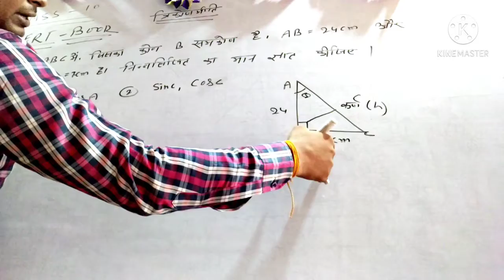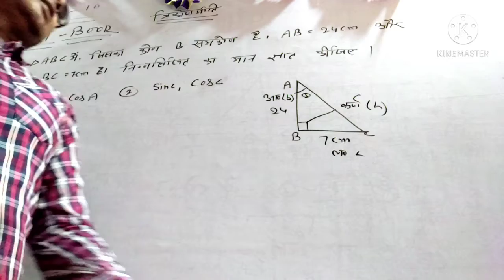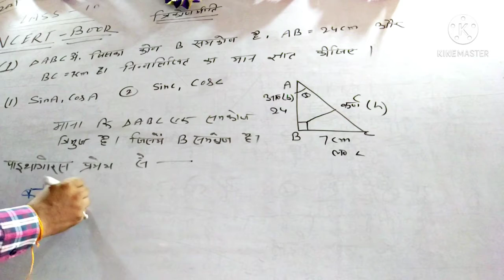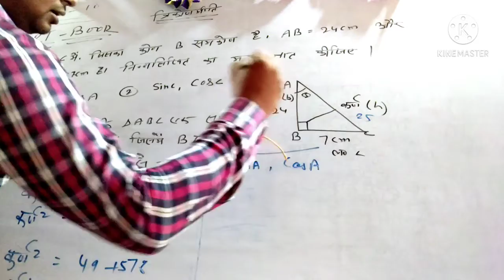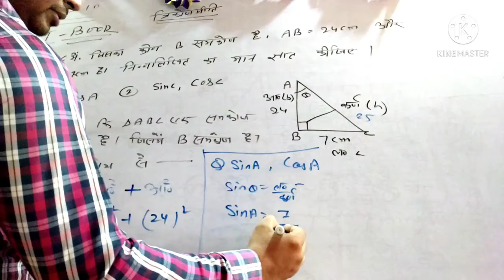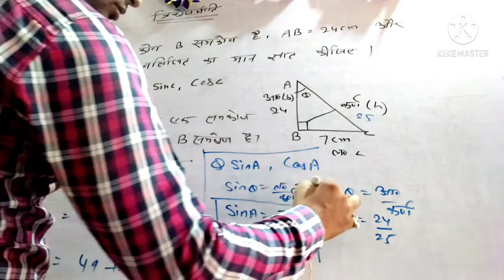Trigonometry Class 10 Maths || Class 10 Ex.8.1 Questions Solved || त्रिकोणमिति Concept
CLASS 10MATH SIMPLE AND EASY FORMULA BASIED

Trigonometry Class 10 Maths || Class 10 Ex.8.1 Questions Solved || त्रिकोणमिति